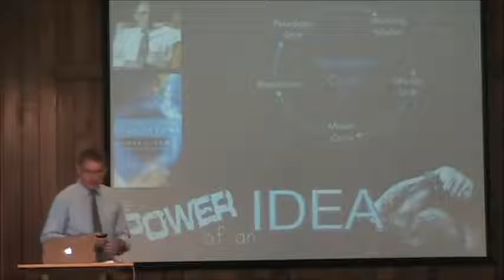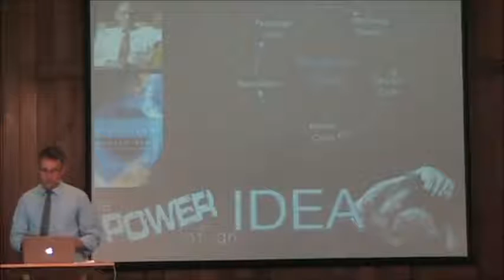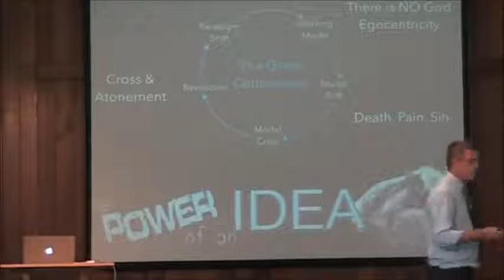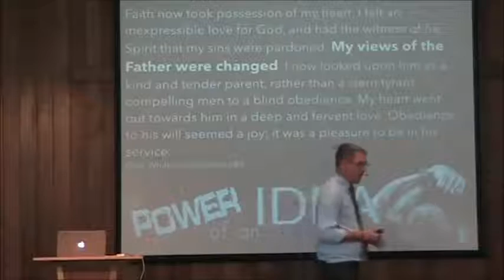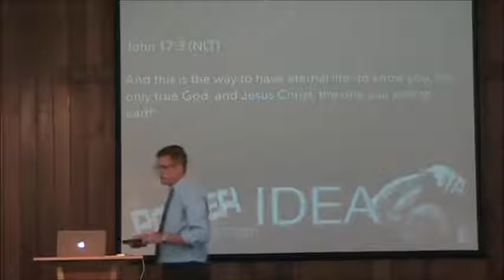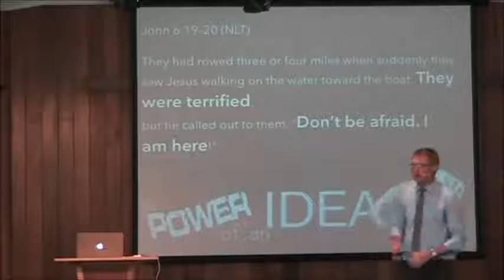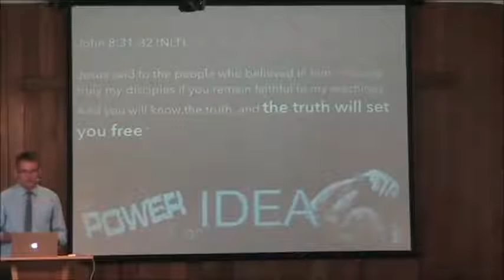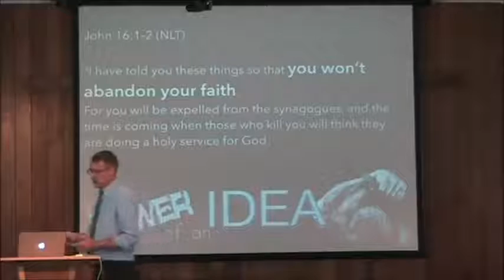Glen Hughes - The Power Of An Idea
Then Jesus told him, "I entered this world to render judgment--to give sight to the blind and to show those who think they see that they are blind." John 9:39 NLT
The radical ideas of Jesus show us that there is so much more to learn...
Both institutions and individuals often stagnate in comfortable traditionalism.  The word of God challenges us to grow and learn - to be born again with a new understanding of the nature of God. As the spirit guides us we will better understand His word and will each day that we live.